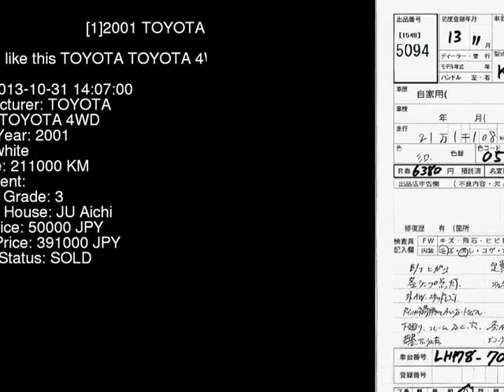2001 TOYOTA TOYOTA 4WD LH178V - Japanese Used Car For Sale Japan Auction Import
2001 TOYOTA TOYOTA 4WD LH178V - Japanese Used Car For Sale Japan Auction Import LH178V,TOYOTA,TOYOTA,4WD,JU Aichi,jdmvip,vip,jdm,cars,japan,jdmvip.com,japanesecars,usedcars Japanese Used JDM Car For Sale At Auction in Japan for Import